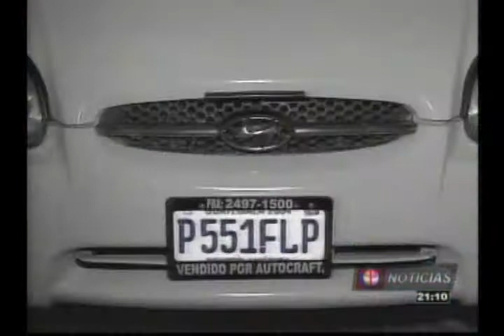EMISIÓN 07 DE MAYO 2014 BLOQUE 1